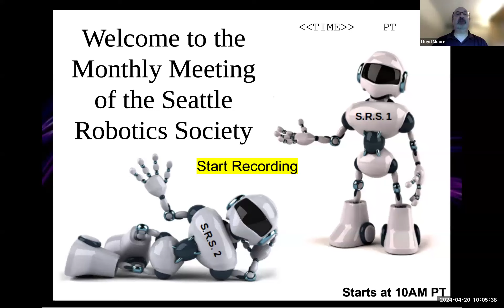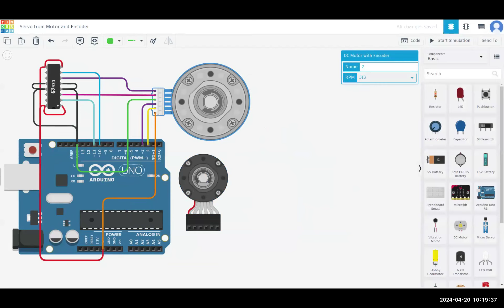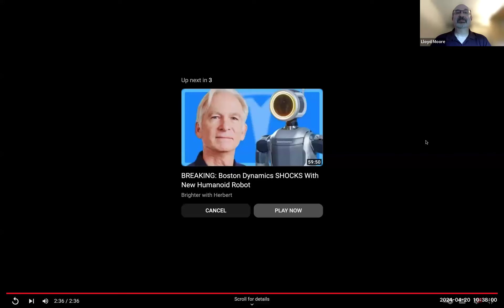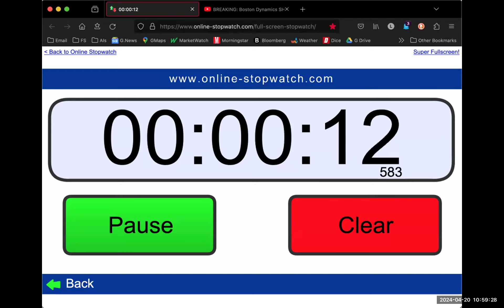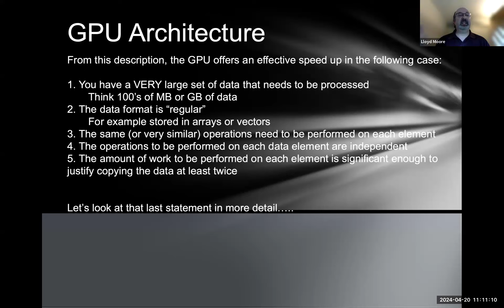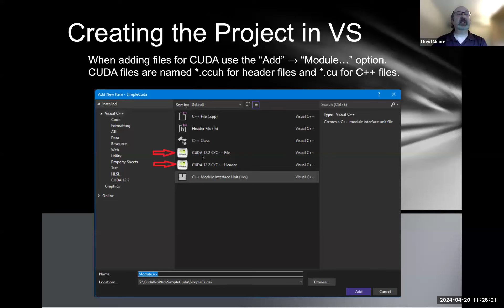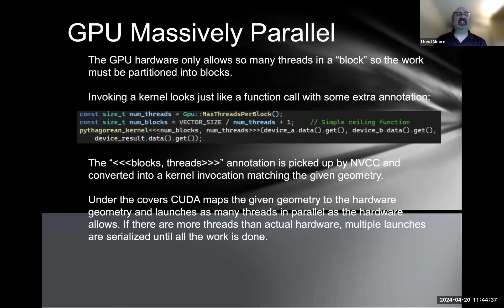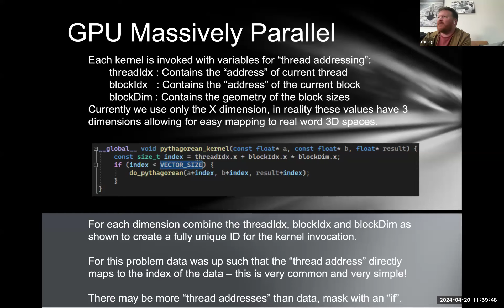April 20, 2024 Meeting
Monthly meeting announcements, Round-the-Web sharing. The feature presentation by Lloyd Moore was called "CUDA without a Phd". He gave an overview for using the NIVIDIA GPU development tool kit.